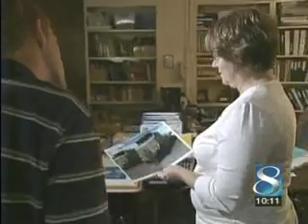Family Sends Headlights To Iraq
It's an unusual care package.  An Iowa family sends high-powered headlights to their son in Iraq.